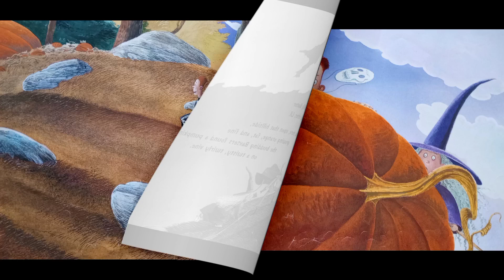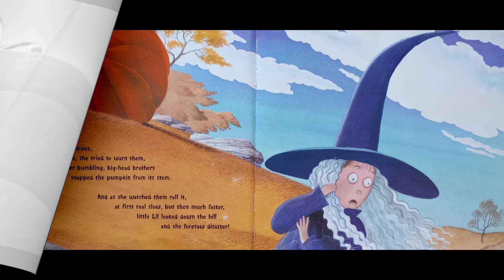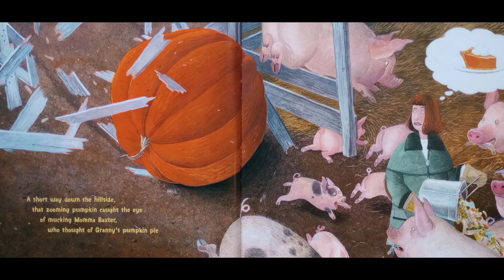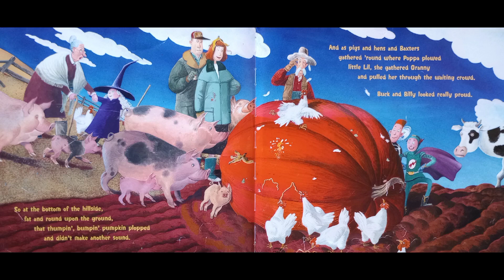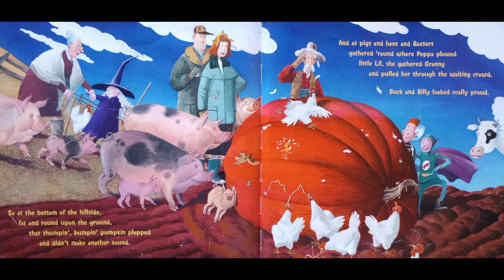The Runaway Pumpkin - Read Aloud Children's Books - Fall Books - Halloween Story For Kids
Reading aloud to a fall book, The runaway pumpkin. Hope you enjoy this story!

The runaway pumpkin
Written by Kevin Lewis
Illustrated by S. D. Schindler